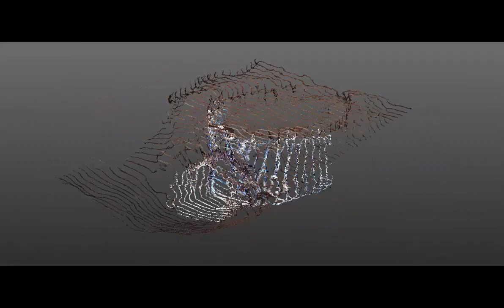Kiln cut though